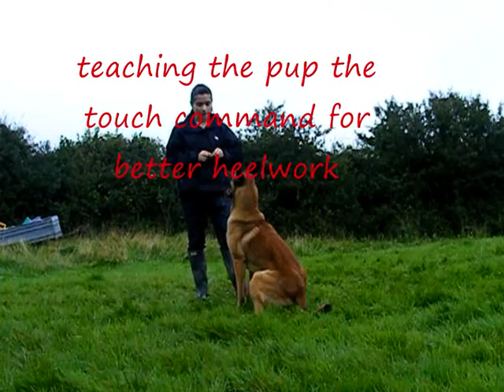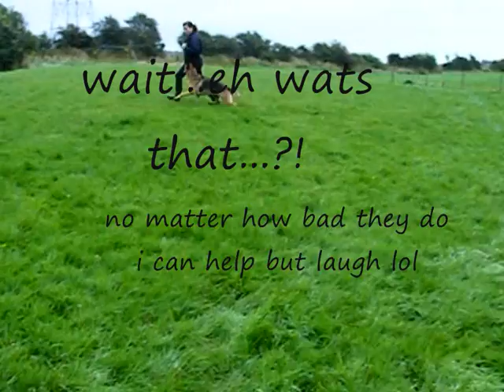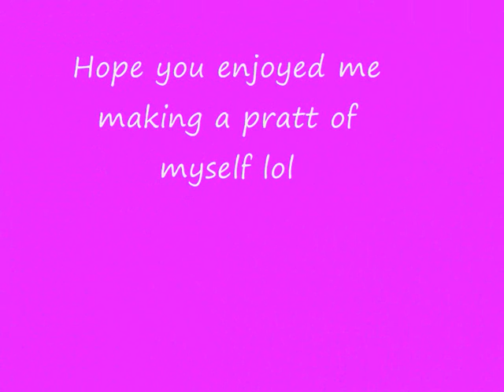Elite K9's Uk- A Bad Day Taining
me and my dogs training, altho we had a few funny moments :D always makes me laugh though x